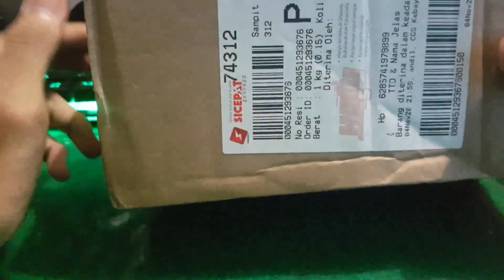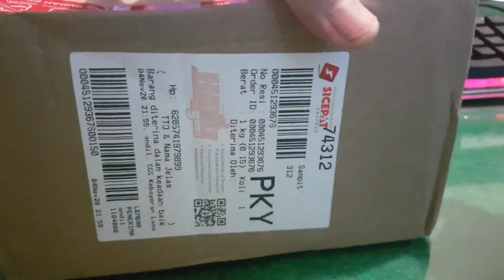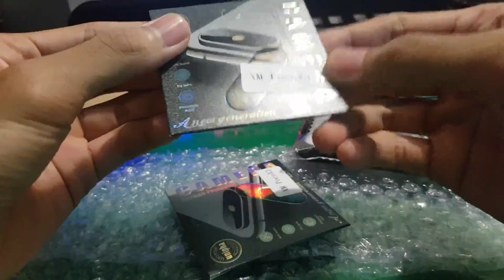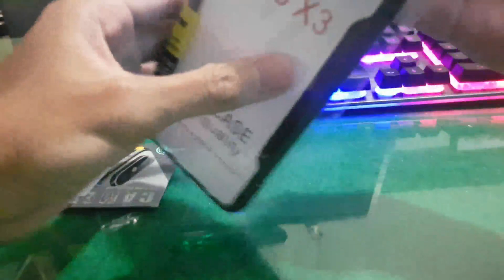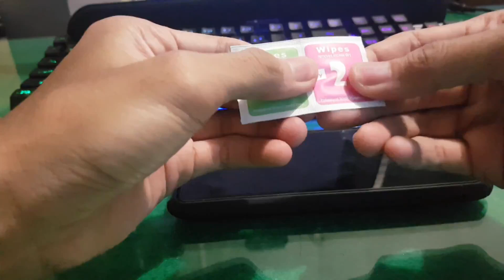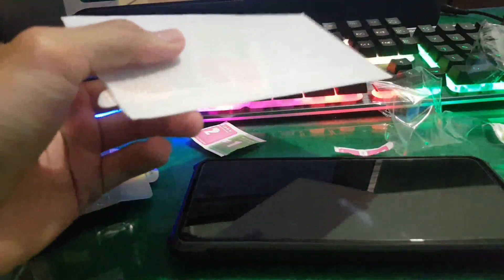Keren ! Case hp Murah Meriah Xiaomi POCO X3 NFC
Case handphone adalah suatu kebutuhan yang sangat primer agar handphone kita terhindar dari adanya benturan,goresan,maupun hal lainnya yang tidak diinginkan selama penggunaan berlangsung lama. Tak hanya itu case hp juga memiliki kelebihan dalam menambah estetika ataupun keindahan kesan gahar maupun keren untuk penggunanya. Ada hal yang perlu diperhatikan dalam memilih case hp yang baik dan benar, dilihat dari bahannya lembut dan kuat juga tidak merusak casing asli hp itu sendiri. terlebih memiliki bentuk yang tipis atau ramping sehingga tidak terkesan berat atau tebal saat digenggam.

00:00 Intro
01:00 Unboxing Case & Tempered Glass Poco X3 NFC
06:00 Review Case Poco X3 NFC
10:20 Review Tempered Glass Camera Poco X3 NFC
16:20 Ending

Tapi jika ada hal yang kurang berkenan dihati maupun ada usulan/request dengan senang hati untuk kritikan masukkan maupun sarannya dikolom komentar agar channel ini tetap berkembang dan selalu semangat memberikan video yang bermanfaat bagi kalian semua.😊
Terima kasih. See You! On the next video 😉👍